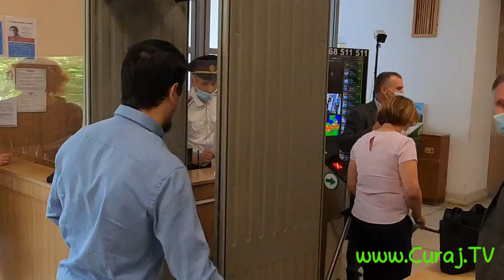Părinţii solidari nu se prea pot pune de acord - Curaj.TV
Unele voci mai radicale au apărut la protestul de la Guvern, par să fie dintre cei cu teorii conspiraţioniste şi idei antivaccin, sunt supăraţi că liderii protestatari sunt mai moderaţi